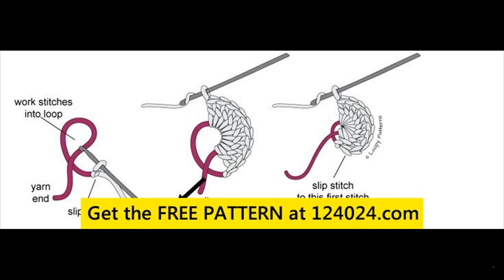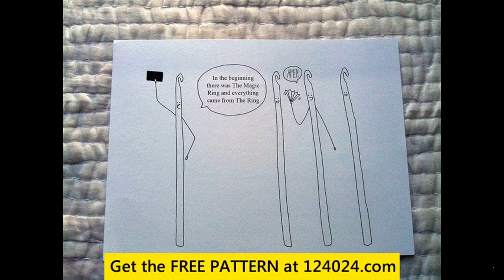crochet magic ring left handed